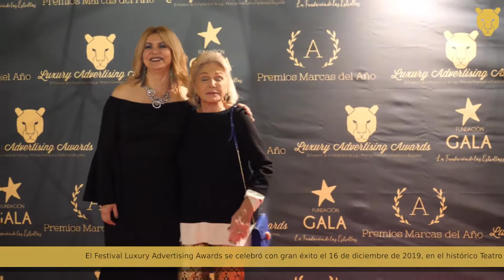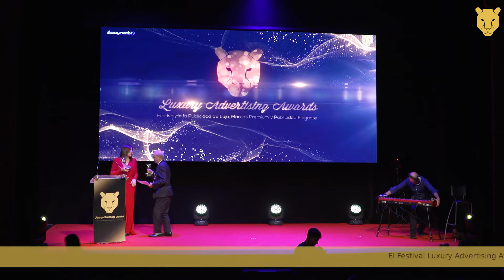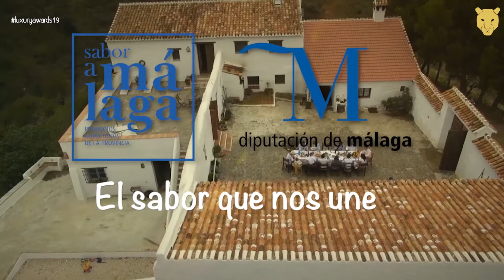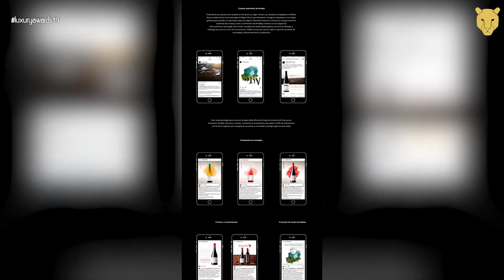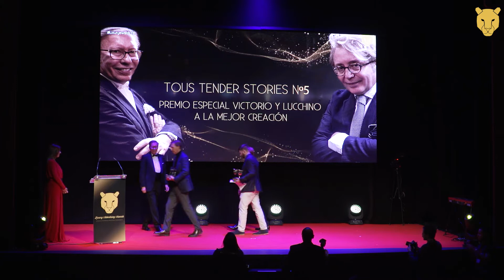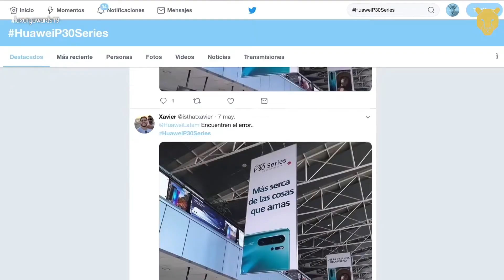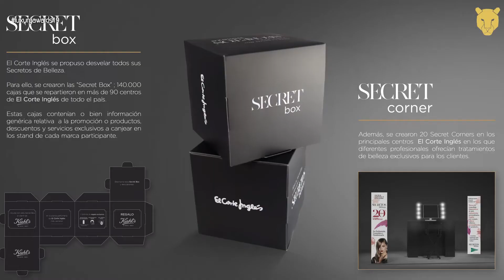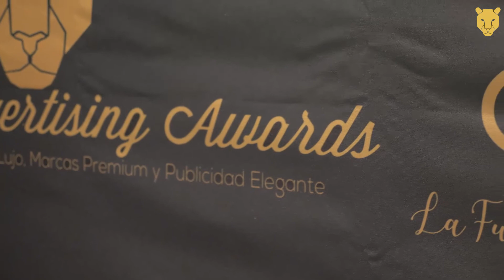Gala Luxury Awards 2019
Ya puedes revivir los grandes momentos que se vivieron el pasado 16 de diciembre  en la gala de la Publicidad de Lujo, Marcas Premium y Publicidad Elegante donde el talento y el lujo se unieron creando una noche mágica en la séptima edición de Luxury Awards,